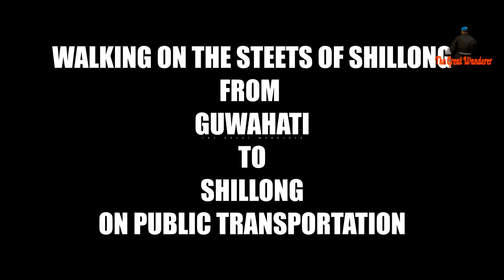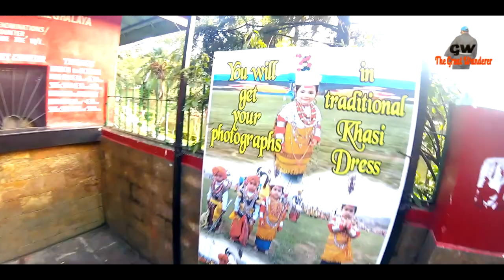WALKING ON THE STREETS OF SHILLONG | GUWAHATI TO SHILLONG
I am trying to give an experience of traveling from Guwahati to Shillong in public transportation. I traveled in local taxi to Shillong, and explored the streets of Shillong by walking only and came back to Guwahati the same. Also tried local foods of Meghalaya and street foods.

This is the first time I am vlogging in public transportation or without my bike, Please tell in comment section how do you find the vlog.